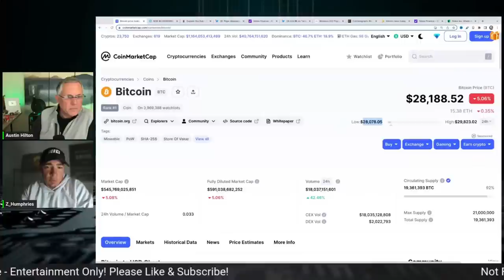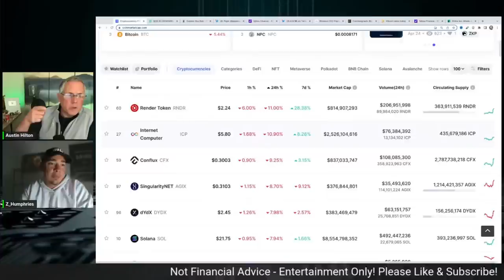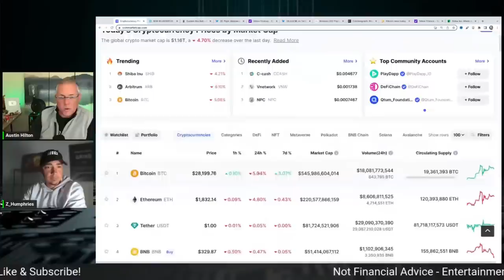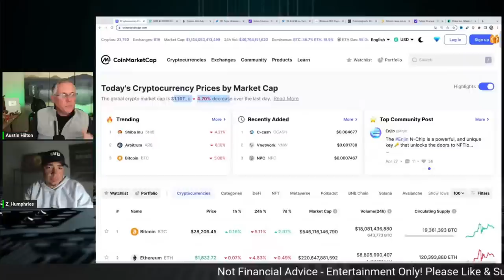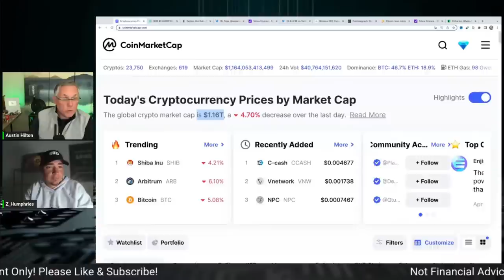THE LATEST - WHAT IS GOING ON RIGHT NOW IN CRYPTO!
THE LATEST - WHAT IS GOING ON RIGHT NOW IN CRYPTO! MAJOR CRYPTO NEWS TODAY!